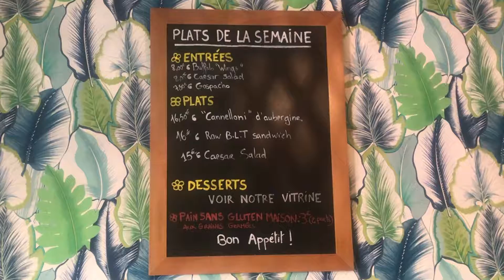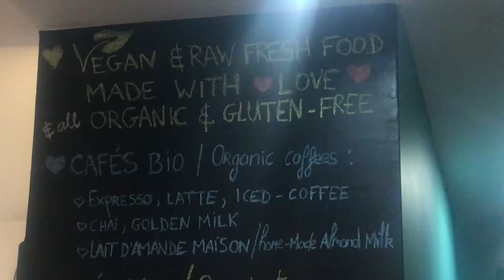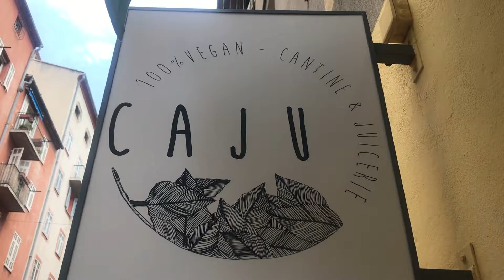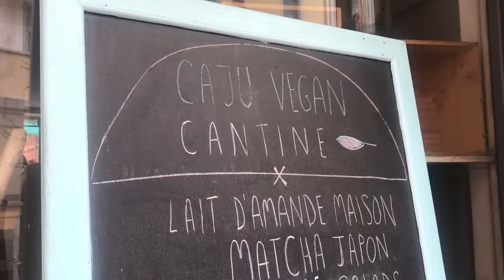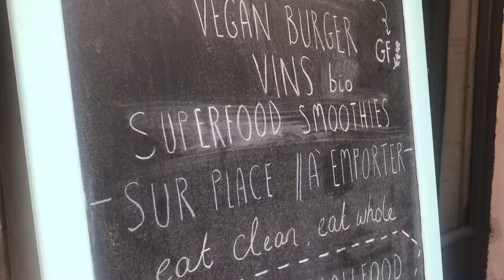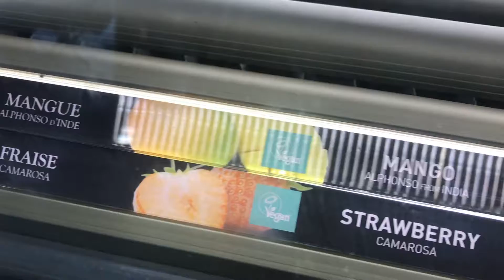☼ TRIP TO NICE PT.3 ☼ VEGAN CAFÉS ☼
I spend time in the main Nice town and I get the chance to eat at 2 extraordinary 100% vegan cafés that cater for gluten-free and raw vegans. I would recommend these places to anyone looking for exciting food that is healthy and delicious.